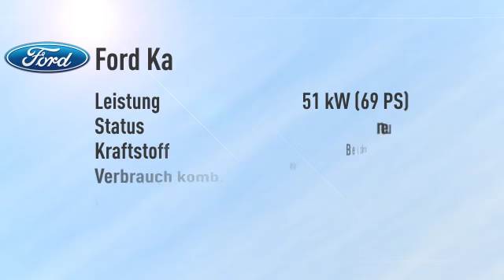Ford Ka 1.2 Cool & Sound Edition -22%